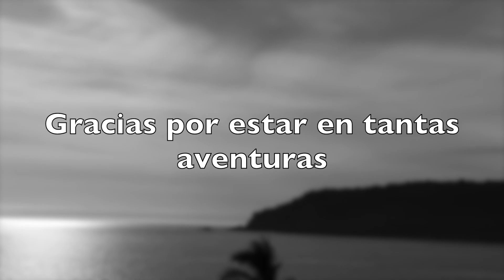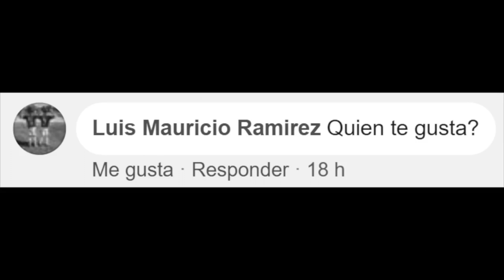ADIOS ...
chiquelos aqui un nuevo video espero que les haya gustado y pues ya saben                        be a voice not an echo